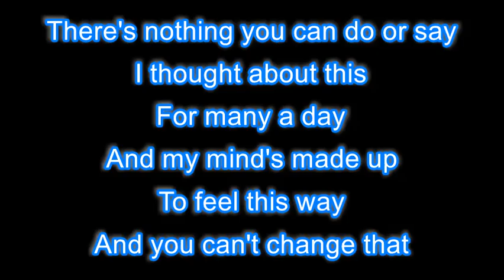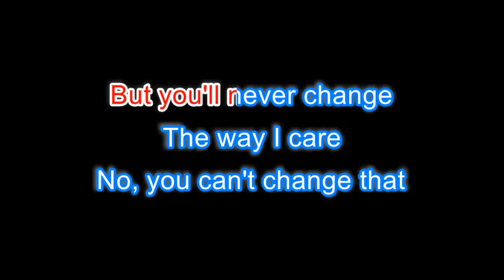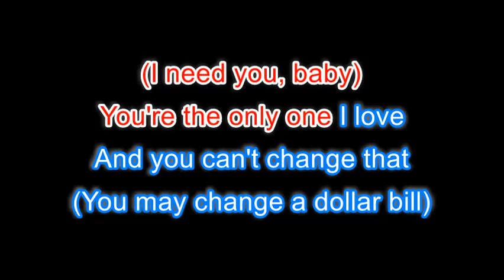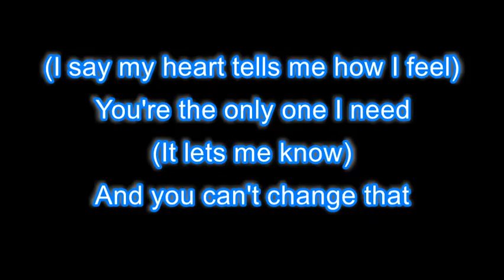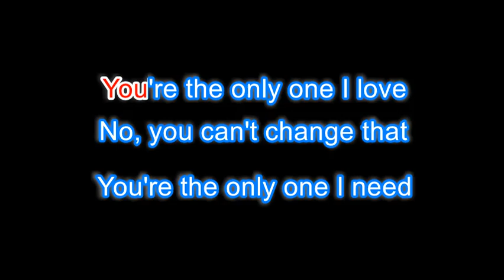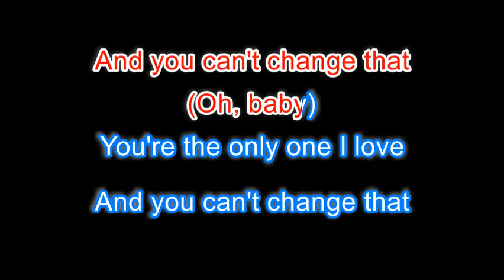You Cant Change That - Ray Parker Jr - Lyrics